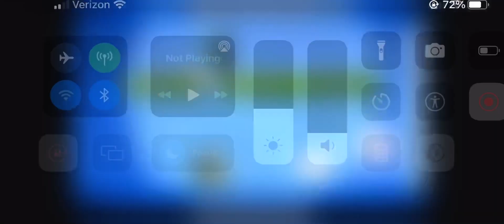GD | 3 Recent Tab Levels